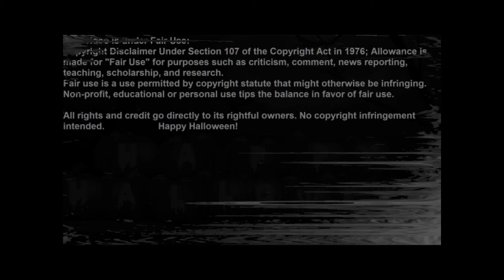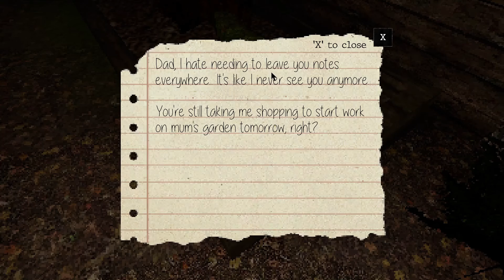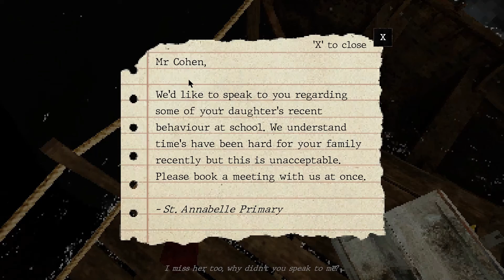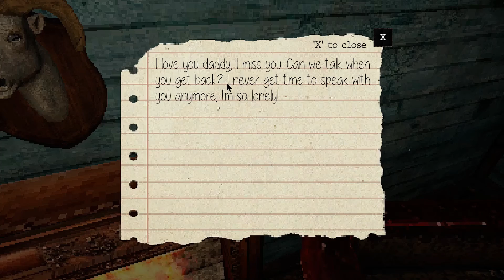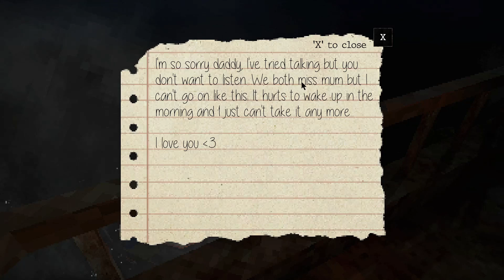The Keeper by Comp 3 Interactive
Happy Halloween